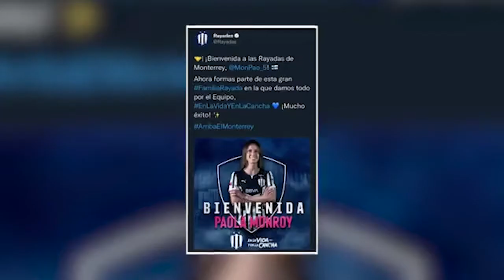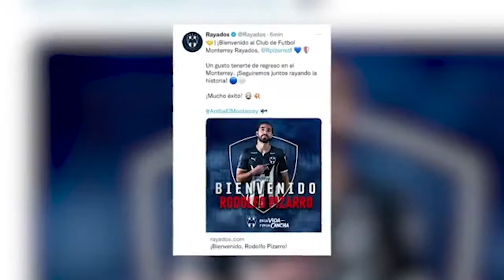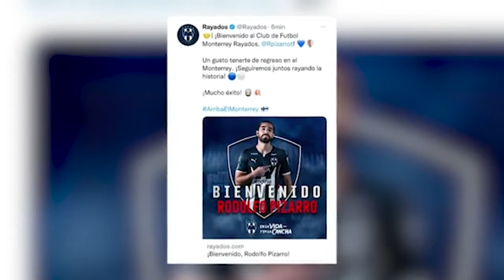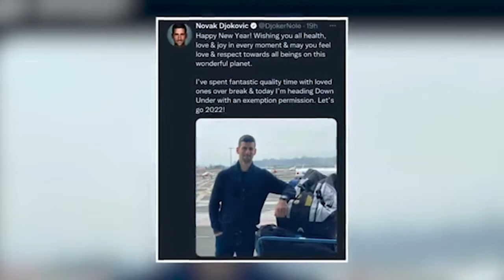Paola Monroy, primer refuerzo de Rayadas para el Clausura 2022